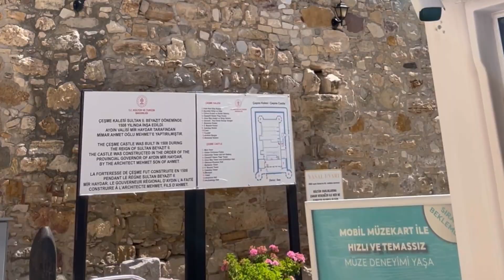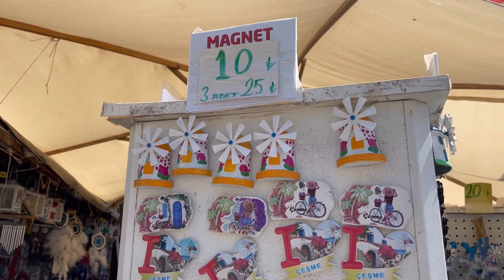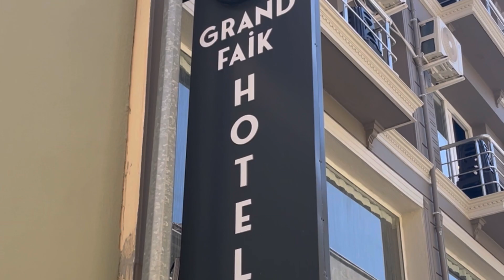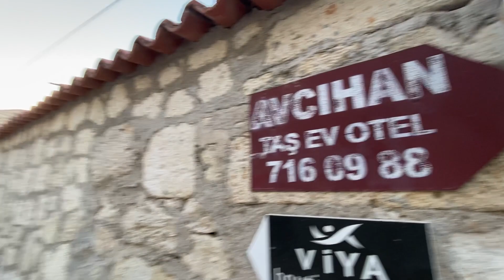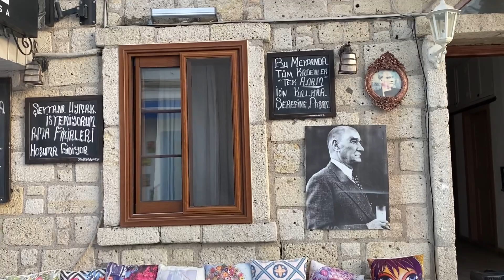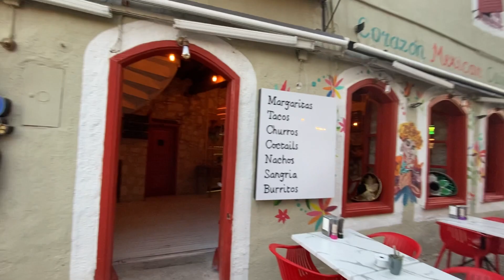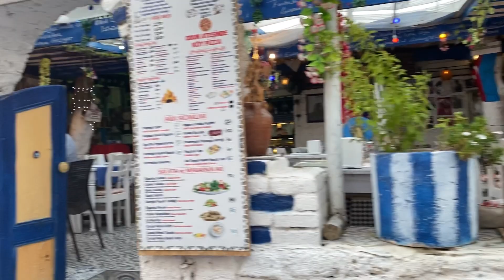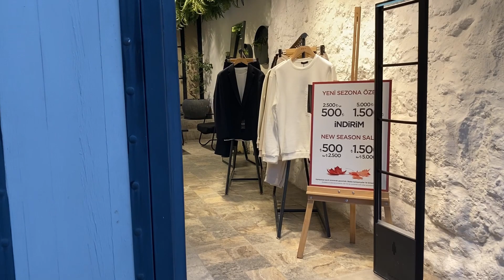Чешме и Алачаты Невероятные туристические места в Турции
От вашей обратной связи зависит какой контент мы будем снимать далее!
А еще становиться лучше!
Заранее спасибо!!! 🤗

В этот раз мы решили прогуляться в курортном городке Чешме а позже приехали в знаменитую «деревушку» Алачаты, которая находиться в 10 минутах от Чешме.